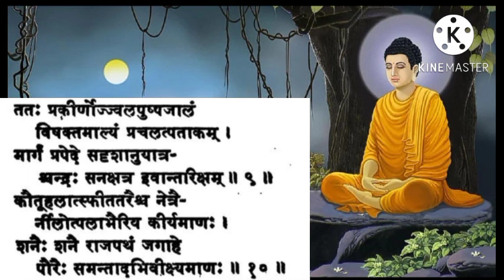budhcharitam।बुद्धचरित तृतीय सर्ग श्लोकवाचन।बुद्धचरितम् मूलपाठः।।jssc pgt sanskrit।बुद्धचरित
jssc pgt sanskrit previous year question paper

सर्वेभ्यो नमांसि।
जयतु संस्कृतम्।

सुस्वागतम्।

(संस्कृत विषय अध्ययन)यूट्यूब चैनल में आप सभी का हार्दिक स्वागत एवं अभिनन्दन है।

संस्कृत के विभिन्न विषयों को पढ़ाने व संस्कृत की प्रतियोगी परीक्षाओं UGC-NET-code-25/Tgt/pgt/Lt/bedप्रवेशपरीक्षा/की तैयारी के लिए यह चैनल बनाया गया है आप सभी जुड़कर लाभ लें।

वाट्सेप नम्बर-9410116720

अन्य विषयों की प्लेलिस्ट लिंक--

हमसे जुड़ने के लिए अन्य सोशल लिंक